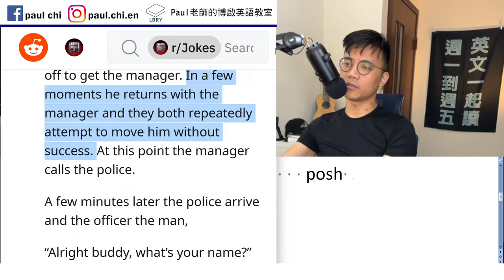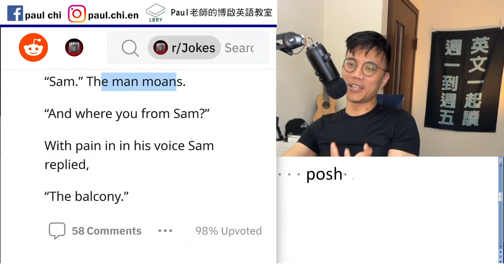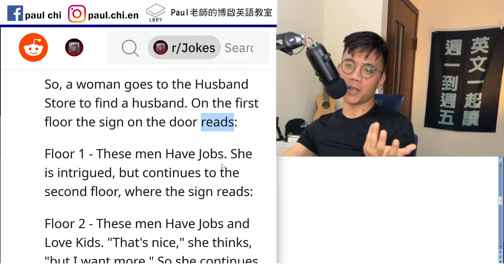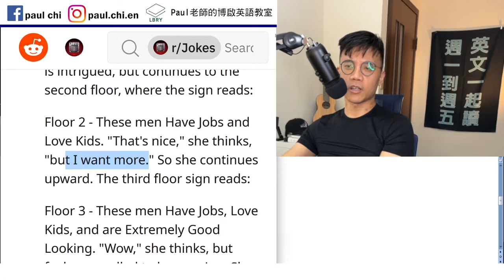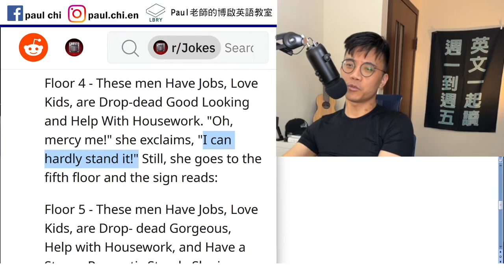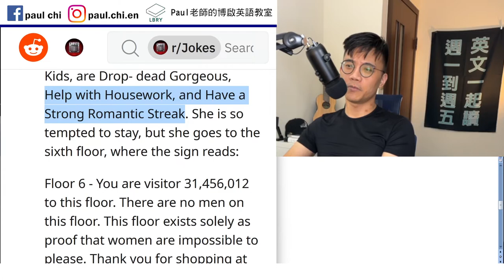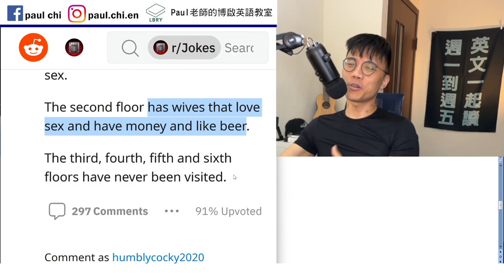【免費英文課 episode 460】英文「招牌上寫著…」的「寫」，並不是write唷! 而是_____！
Notes:

免費每日英文課：英文「招牌上寫著…」的「寫」，並不是write唷! 而是_____！

Lie 躺     lay 放   urban sprawl   posh
Fury   infuriate
Rage   enrage
A flight of stairs
Drop-dead gorgeous

LBRY: Paul老師的糟糕英語教室